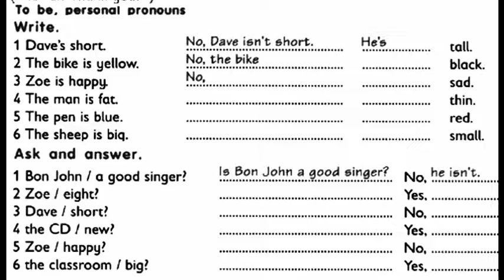GEFKPD12HW2A GRAMMAR PRACTICE OF NEGATIVE FORM IN PRESENT SIMPLE TENSE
General English for Kid practice test based on IGCSE O level syllabus and Young Learner Examination (YLE) test.